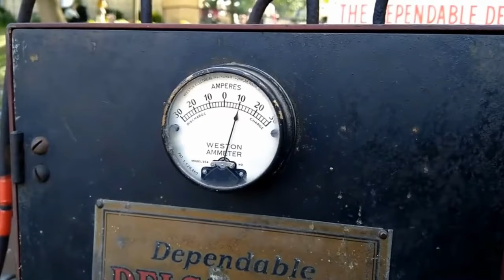From A Barefoot Boy To A Prince: The Napoleon Black Story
Napoleon Black, grew up extremely poor, and without his father. In this episode of Raw & Unedited stories, he shares his inspirational story to declare one's beginning path does not determine one's outcome. His story is a reminder to never let a challenging past define your future.  Watch and be encouraged and share with someone.

DOWNLOAD the GodScoop Christian Networking App from the App Store and Play Store Chat, share, and connect with Christians around the world: godscoop.com